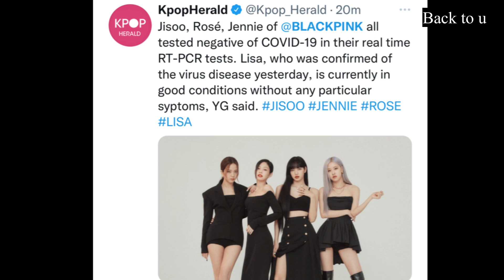สรุป!ลิซ่า ติดคนเดียว?ค่าย-อัพเดทอาการลิซ่า/สมาชิกBLACKPINKที่เหลือไม่ติด!